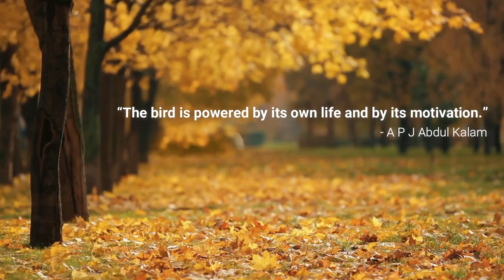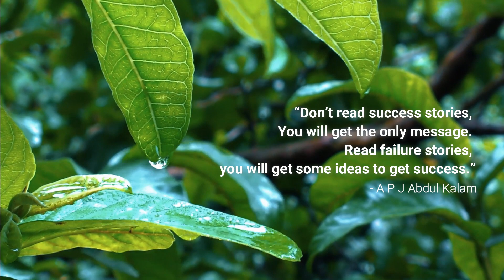APJ Abdul Kalam quotes in English | Motivational Quotes Top-11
Top 11 Motivational quotes by Dr. APJ Abdul kalam Full HD 1080p.

Dr.A.P.J.Abdul Kalam (1931 - Forever in our hearts) Missile Man Of India - former indian president.

Quotes used in this video.
0:00 Quote1 - "You have to dream before the dream comes true"
0:11 Quote2 - "The bird is powered by its own life and by its motivation"
0:20 Quote3 - "One best book is equal to a hundred good friends, but one good friend is equal to a library"
0:30 Quote4 - "We should not give up and we should not allow the problem to defeat us"
0:40 Quote5 - "All of us do not have equal talent. But, all of us have equal opportunity to develop our talents"
0:50 Quote6 - "Thinking is the capital, an enterprise is a way, and hard work is the solution"
1:00 Quote7 - "Dream, Dream, Dream, Dream transforms into thoughts and thoughts result in action"
1:10 Quote8 - "Dont read success stories, you will get only message. Read failure stories, you will get some ideas to get success"
1:20 Quote9 - "Man needs difficulties in life because they are necessary to enjoy the success"
1:30 Quote10 - "If you want to shine like a sun, first burn like a sun"
1:40 Quote11 - "Dream is not that you see while sleeping it is something that does not let you sleep"

Watch and enjoy the greatest quotes from the great personality Dr. A.P.J Abdul Kalam. The Video is of Full HD clarity and will take you to another world with its music and visuals.

Full form  of APJ Abdul Kalam is Avul Pakir Jainulabdeen Abdul Kalam.

Do watch the below video footage of Kalam sir interacting with Childrens of kerala.